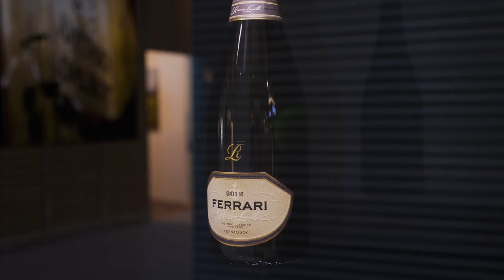Voci dal Vinitaly 2022 - Ferrari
Intervista a:
Lino Scaravonati - Dirigente Gruppo Lunelli Ferrari